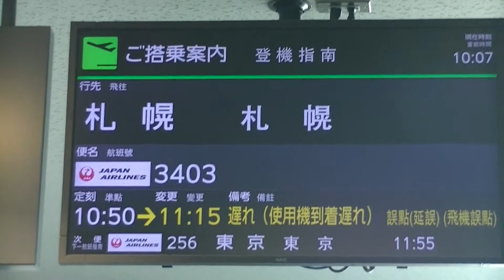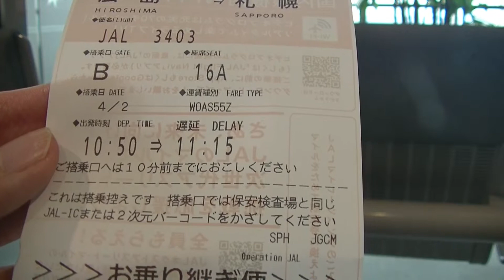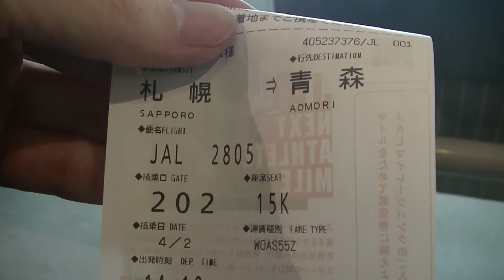【起業リアルタイムレポート】（２） 第1日 旅たちの日 広島空港で札幌行搭乗待ち 全日空那覇行は多客だった ー青森の顧客先へ空路で移動ー 青森の顧客様編 2019年4月2日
リストラで失業・引きこもりから立ち直って起業しました。日本の各地のお客様をめぐる旅のレポートです。
仕事・旅行・観光を中心にレポートしていきます。